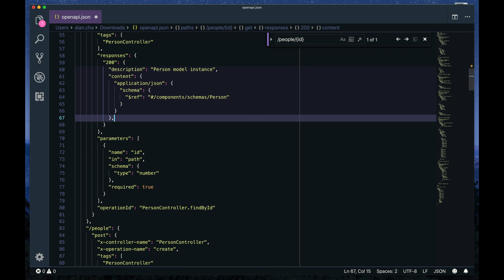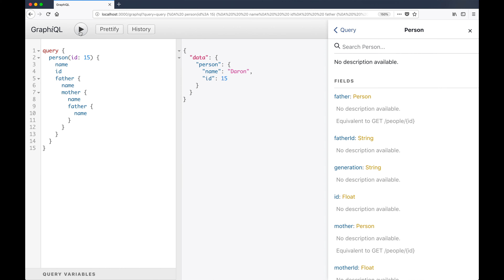Wrapping REST APIs in GraphQL with OpenAPI-to-GraphQL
OpenAPI-to-GraphQL is a tool that wraps existing REST APIs in GraphQL. It uses an OpenAPI Specification (aka OAS and previously known as Swagger) to create a GraphQL schema and a set of resolvers. Not only is it easy to install and use, but it also offers lots of additional features and flexibility!

Some notable features include:
* Sanitizing the OAS so it is GraphQL-safe
* Authentication viewers
* Nested objects by leveraging link objects
* Creating GraphQL interfaces from multiple OASs